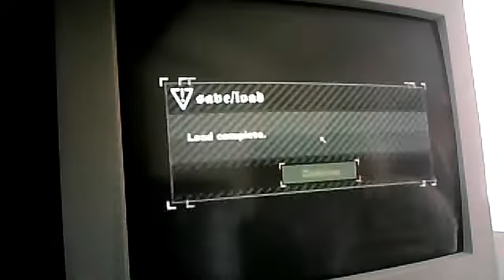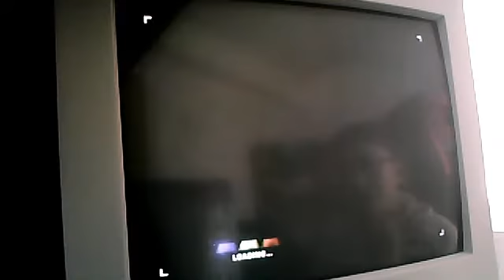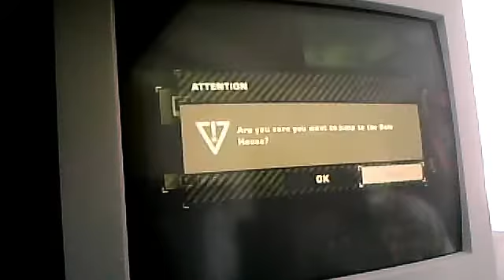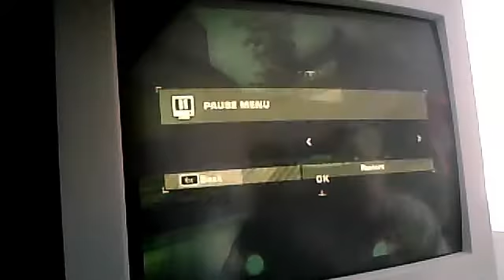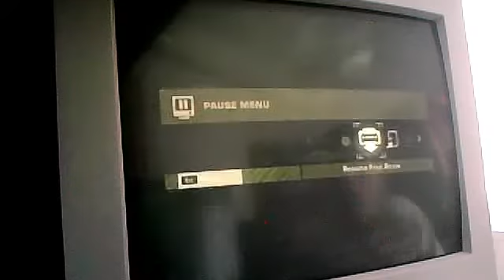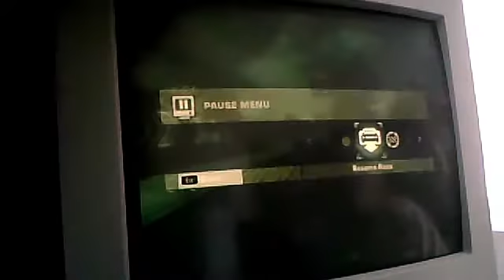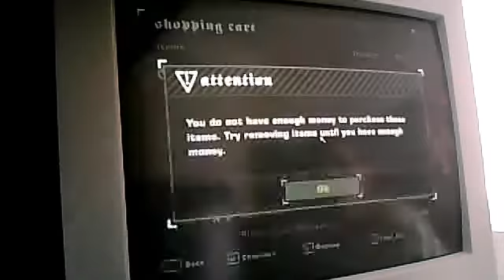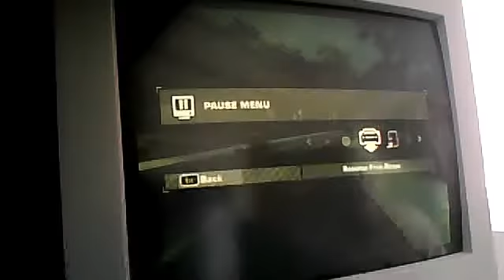most wanted yarış hüsranı